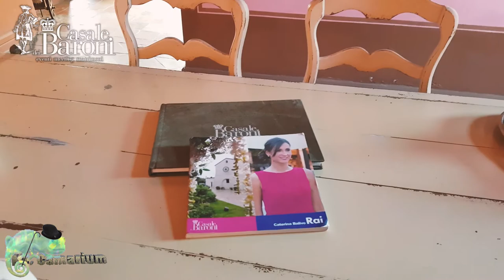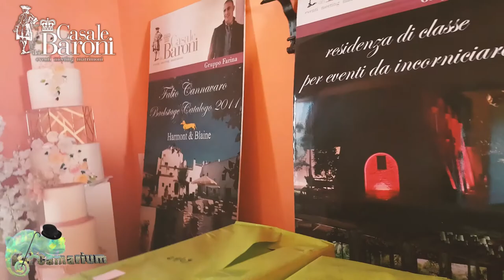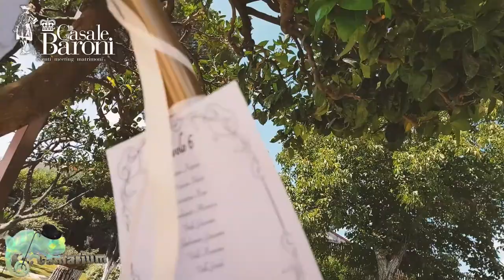Vacanze 2021 + Ristrutturazione Laboratorio